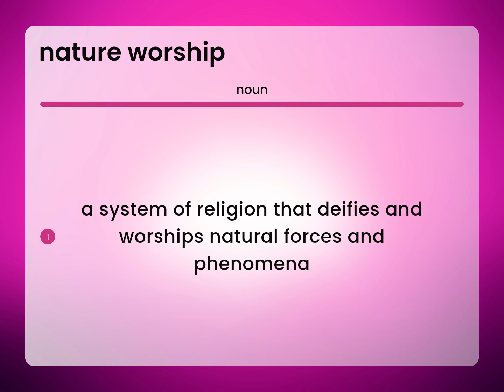Nature worship — what is NATURE WORSHIP definition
Definition of NATURE WORSHIP

Susan Miller (2023, March 9.) Meaning of Nature worship